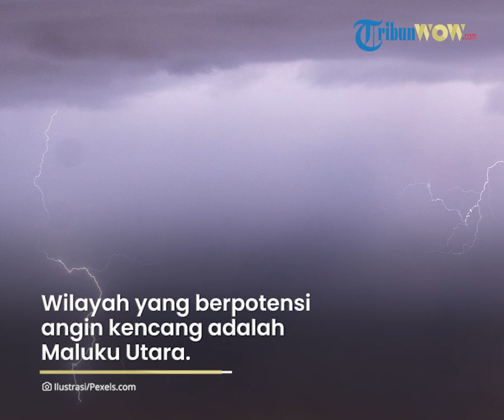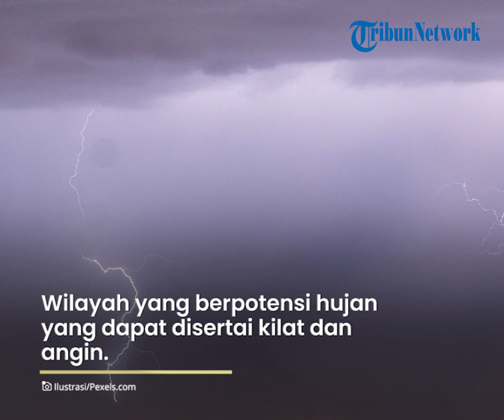Prakiraan Cuaca BMKG Minggu 29 Mei 2022: Waspada 24 Wilayah Diguyur Hujan dan Angin Kencang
TRIBUN-VIDEO.COM - Badan Meteorologi, Klimatologi dan Geofisika (BMKG) telah merilis peringatan dini cuaca untuk besok Minggu, 29 Mei 2022.

Hal tersebut diinfokan melalui laman resmi web.meteo.bmkg.go.id.

Sebanyak 24 wilayah berpotensi hujan, termasuk DKI Jakarta dan Yogyakarta.

Bibit Siklon Tropis 92S terpantau di Samudera Hindia barat daya Banten dengan kecepatan angin maksimum mencapai 20 kt dan tekanan udara minimum 1007,8 mb.

Sistem ini membentuk daerah pertemuan dan perlambatan kecepatan angin (konvergensi) yang memanjang di Samudra Hindia selatan Banten-Jawa Barat.

Sistem ini bergerak ke arah tenggara dengan potensi untuk tumbuh menjadi siklon tropis dalam 24 jam ke depan berada dalam kategori rendah.

Sirkulasi Siklonik terpantau di perairan timur Halmahera yang membentuk daerah konvergensi yang memanjang dari Samudra Pasifik utara Papua Barat hingga Papua Barat bagian utara dan dari perairan selatan Sulawesi Utara hingga Halmahera bagian utara.

Daerah konvergensi juga terpantau memanjang dari Laut Banda hingga Laut Maluku bagian selatan dan di Papua.

Kondisi tersebut mampu meningkatkan potensi pertumbuhan awan hujan, kecepatan angin, dan ketinggian gelombang laut di sekitar bibit siklon tropis/sirkulasi siklonik dan di sepanjang daerah konvergensi tersebut.

Wilayah yang berpotensi angin kencang adalah:

• Maluku Utara

Wilayah yang berpotensi hujan yang dapat disertai kilat/petir dan angin kencang adalah:

• DKI Jakarta

Wilayah yang berpotensi hujan lebat yang dapat disertai kilat/petir dan angin kencang adalah:

• Aceh

• Sumatera Barat

• Bengkulu

• Jambi

• Sumatera Selatan

• Lampung

• Banten

• Jawa Barat

• Jawa Tengah

• Yogyakarta

• Jawa Timur

• Kalimantan Tengah

• Kalimantan Utara

• Kalimantan Timur

• Kalimantan Selatan

• Sulawesi Utara

• Sulawesi Tengah

• Sulawesi Tenggara

• Maluku

• Papua Barat

• Papua

Artikel Terkait Cuaca

(Tribunnews.com/Widya)

Artikel ini telah tayang di Tribunnews.com dengan judul Info Cuaca BMKG Minggu 29 Mei 2022: Waspada 24 Wilayah Diguyur Hujan dan Angin Kencang,